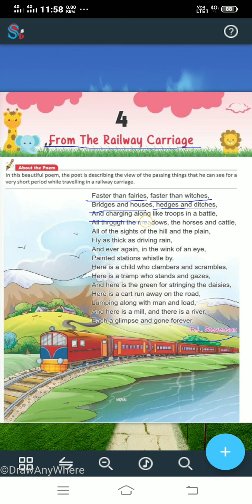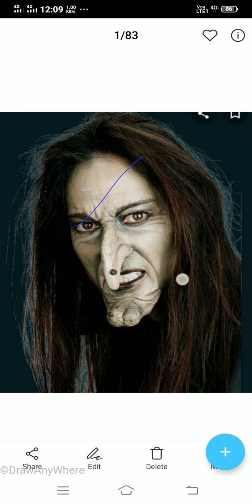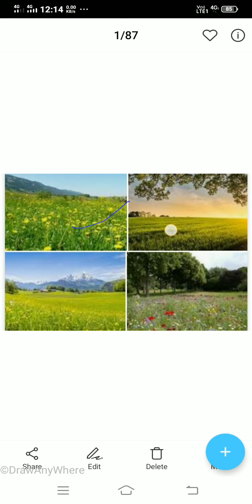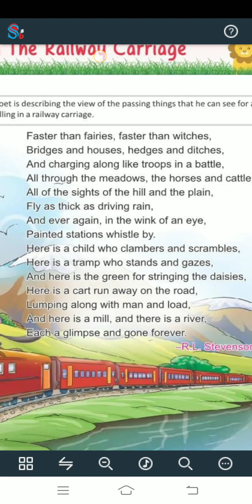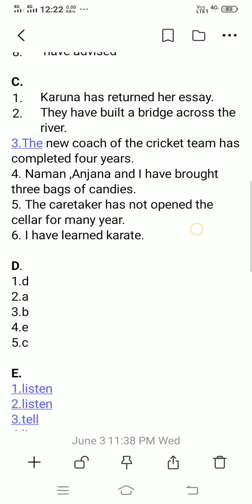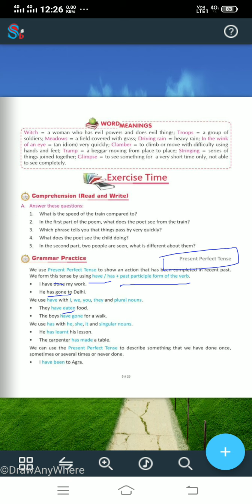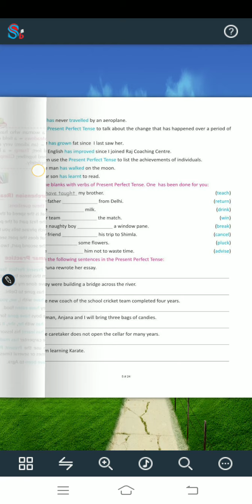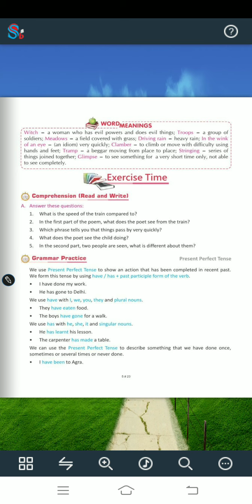English Channel 5 ll chapter 4 llFrom the railway carriagell reading and back exercise solution